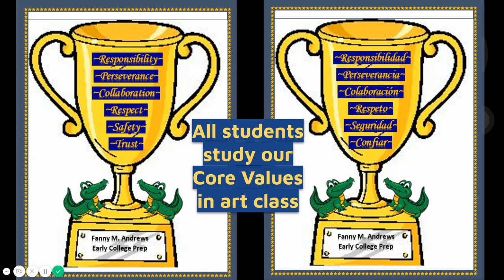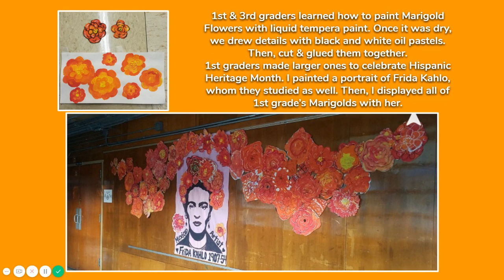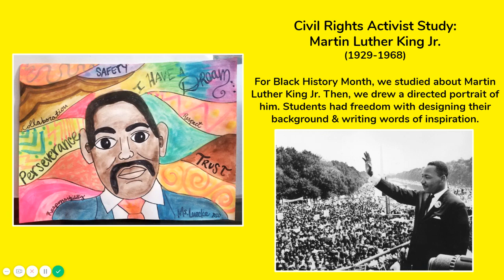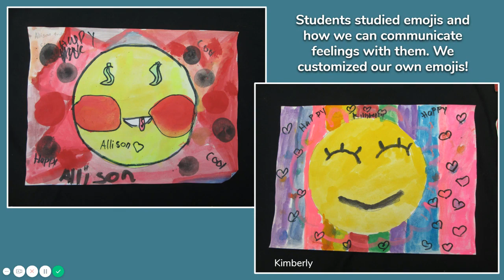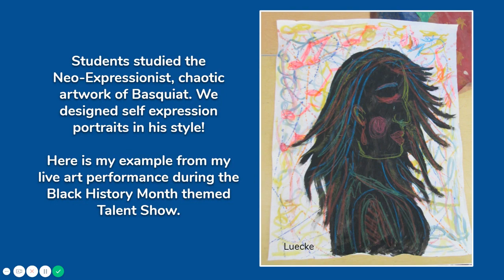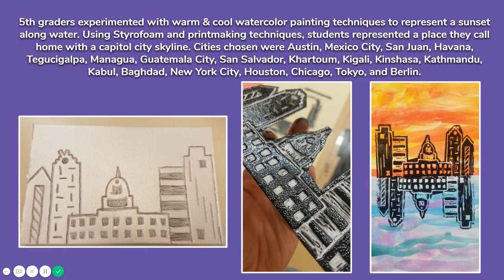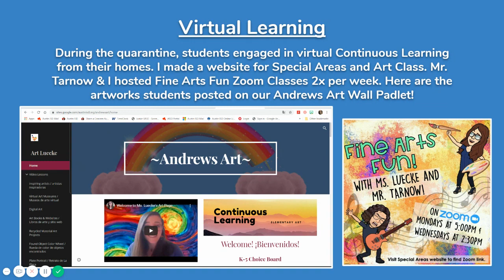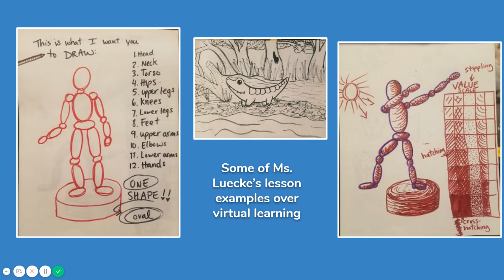Andrews Art Show 2020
Special virtual Art Show for Andrews Elementary School 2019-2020.